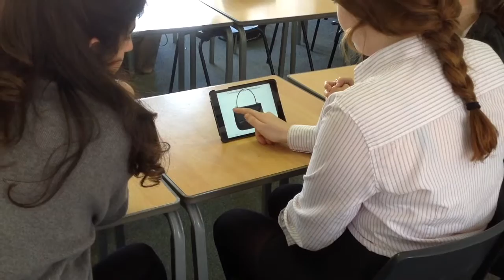A Day in the Life of BGS Sixth Form 2016/17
Get to know a bit more about life in the Bedford Girls' School Sixth Form. Music